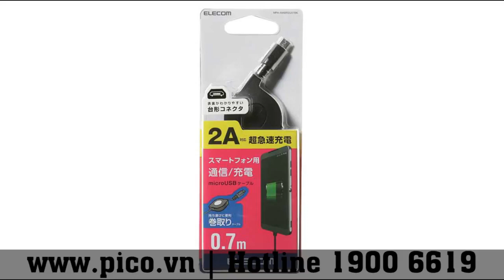Dây Cáp MicroUSB Elecom MPA-AMBR2U07BK- happystores.com.vn